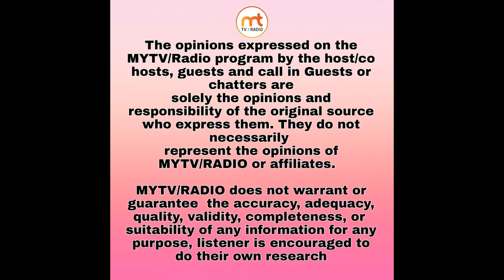MYTV/RADIO presents Ejaz sher Ali live from Washington DC USA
MYTV/RADIO presents Ejaz sher Ali live from Washington DC USA on June 11th Thursday  on MYTV /RADIO with Host Moni Gill ,  Kuldeep Gill
12:00 pm USA EST
9:30 pm INDIA
9:00 pm PAKISTAN
Live on Facebook, YouTube, and app MYTV/RADIO
June 4th Thursday 12pm USA EST time and 9:30 pm INDIA time
Host Moni Gill and @KuldeepGill
Production: MY TV RADIO

MY TV Radio 24/7 Broadcasting World wide download the FREE App on your Android & Apple (Enjoy Desi music anywhere anytime) Advertisements and sponsorship available for low cost.
MYTV/Radio application link

Apple iPhone/iPod/iPad

One App 2 entertainment 24 x 7 Desi nonstop Radio & Washington DC USA based TV Shows Broadcasting World Wide for Community to educate , entertain them bollywood, Pakistani, Punjabi, Hindi there is everything for everyone.

Any Donation, however big or small will thoroughly help us keep the stream running or supporting Talent singers artists who's needed.

Live talk TV Show, all the way from USA,Washington DC, languages English, Punjabi, Hindi, Urdu
MY TV/RADIO recognizing local Talent and providing them a platform to Showcase their Talent whether it's acting or singing or dance.

BIO
Ejaz Sher Ali Khan is a Pakistani singer and harmonium player who takes an innovative approach to qawwali while honouring the roots of its tradition. His father and uncle are the legendary qawwals Mehr Ali Khan and Sher Ali Khan, who are considered cultural torchbearers of the legendary Nusrat Fateh Ali Khan.
From an early age, Ejaz Sher Ali accompanied them on worldwide tours as an apprentice qawwal. His own international debut concert, in 2016, was at Konya’s Mystic Music Festival. Currently Ejaz Sher Ali serves as lead vocalist of the band RocQawali, a group that fuses the sounds of Sufi music with Western indie rock-and-roll. Based in Denmark, RocQawali has released albums produced by famous artists such as Mark Howard, who worked with qawwali legend Nusrat Fateh Ali Khan and iconic Western artists such as Bob Dylan, Joni Mitchell, and U2. Rocqawali performed at the Danish embassy in 2014, and was nominated for the Danish Music Award in 2013 and 2015. The band has also performed at major jazz festivals, universities, clubs, and on television, has given tours in Pakistan and Russia, and has performed for and taught children from underprivileged backgrounds. In addition to his work as a member of RocQawali, Khan has released several solo videos and songs, and has taught music to students in Pakistan and abroad.